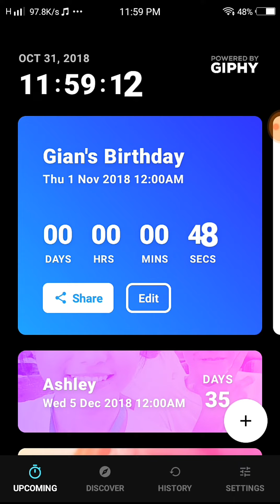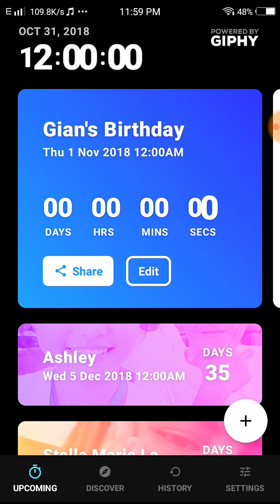Waited for my birthday .... Played B*tch Lasagna